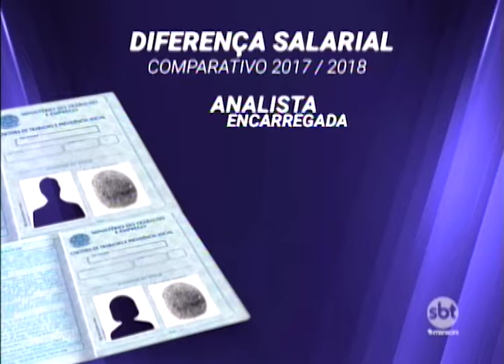Mulheres ainda ganham menos que os homens em várias áreas de atuação